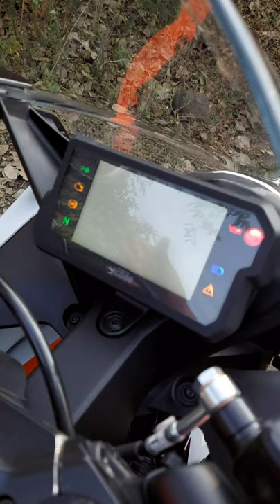Tick Tick Boom 💥